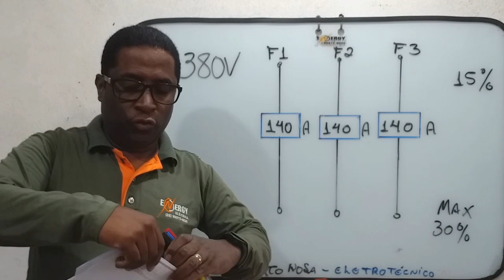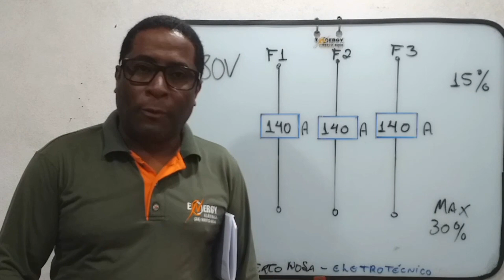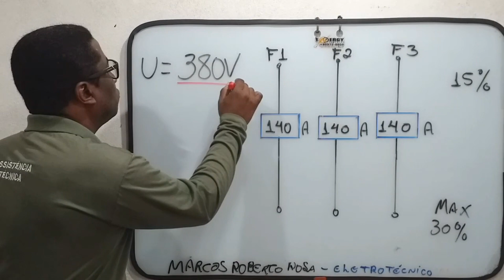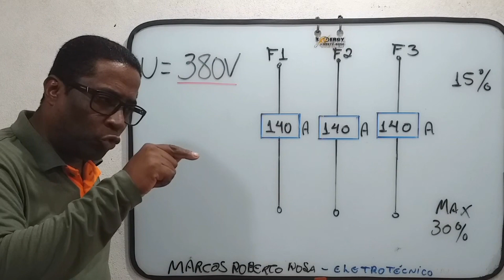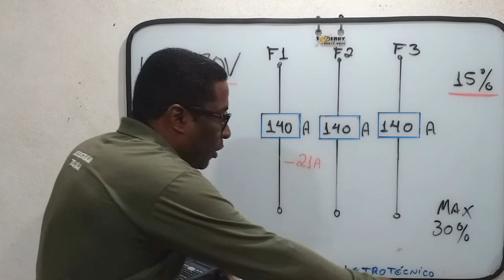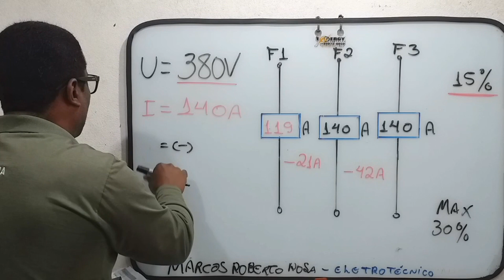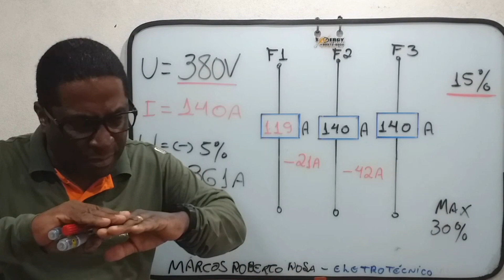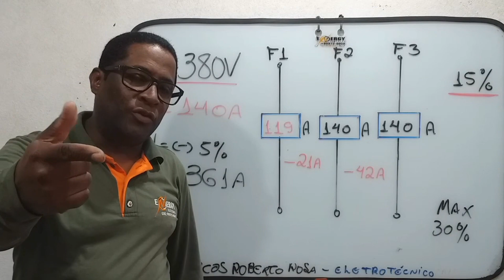Por que ocorre falha em desbalanceamento de corrente?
O tecnico diferenciado segue estes principios para crescer e conquistar seu espaço no mercado  tão exigente como o atual, você tem condições de ser este técnico e estou aqui para te ajudar vem comigo.

Link grupo watsap.